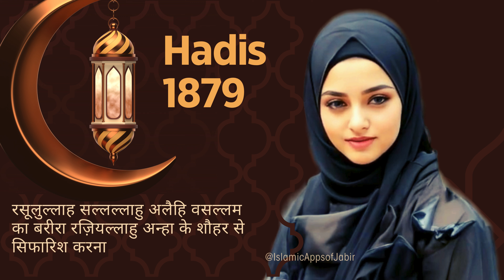Talaq: Hadis 1879: हदीस, حدیث रसूलुल्लाह का बरीरा रज़ियल्लाहु अन्हा के शौहर से सिफारिश करना